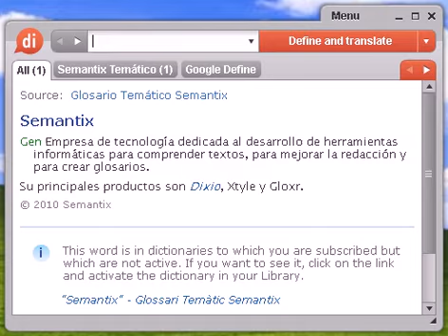Definición de bachiller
bachiller, diccionario, definición, significado, español, castellano, dixio, bachillera, bachilleras, bachilleres